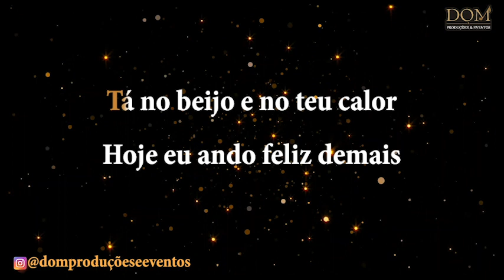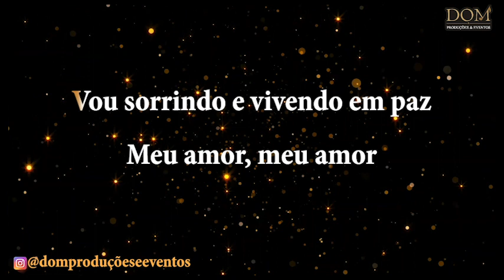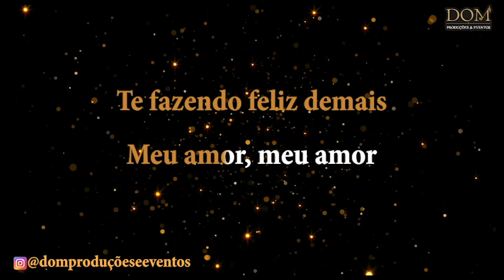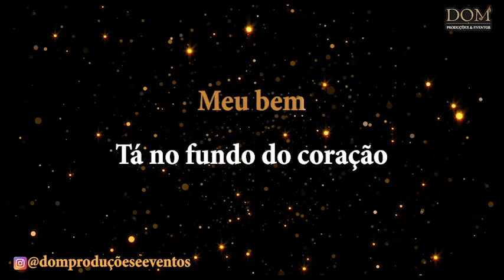Samba-Okê - Marquinho Sathan - Te Amo - Karaokê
Karaokê / Videokê / Playback / Instrumental / Base da música "Te Amo", versão de Marquinho Sathan

Composição: Délcio Luiz / Geraldão / P. Carvalho.

Letra:
Eu sei
Que eu te amo demais amor
É verdade eu não sei mentir
Ta na cara e no coração
Ta no beijo e no teu calor
Hoje eu ando feliz demais
Vou sorrindo vivendo em paz
Meu amor, meu amor
Talvez
Amanhã quando o sol brilhar
Eu consiga te prometer
Todo dia te acordar
Toda noite amar você
E pra sempre viver em paz
Te fazendo feliz demais

Eu sei
É amor e não é paixão
Meu bem
Ta no fundo do coração
Só quero te dizer
Preciso de você